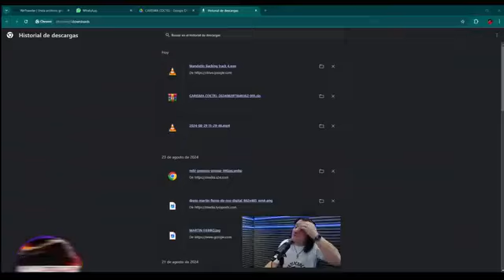La Nave express Yisus Rivero junto a Cesar Fuentes Rodriguez